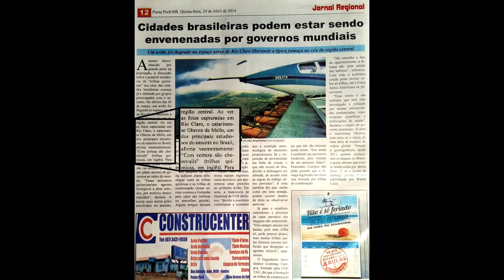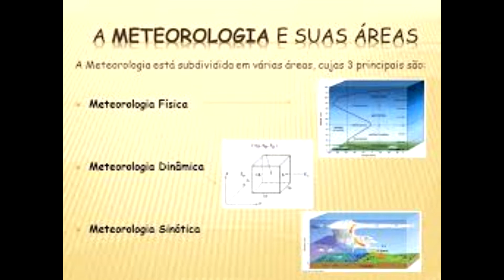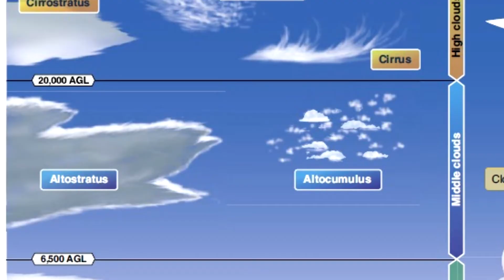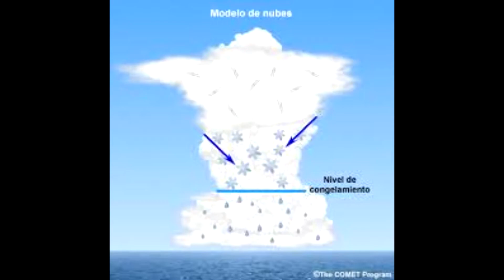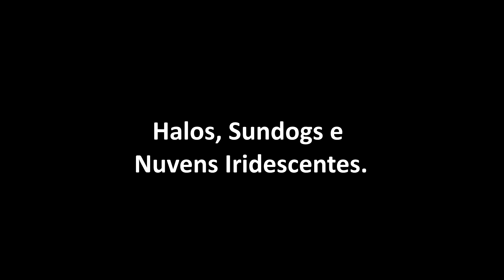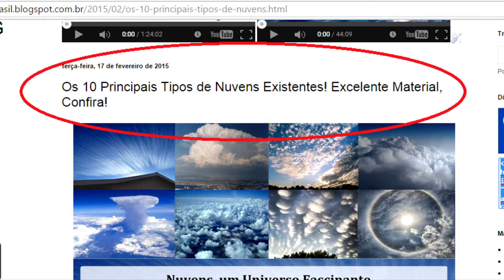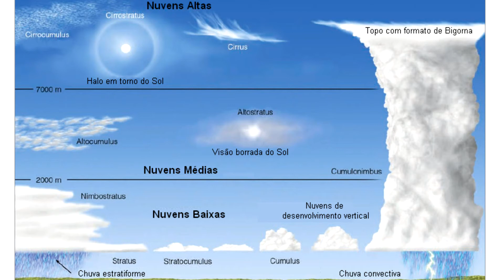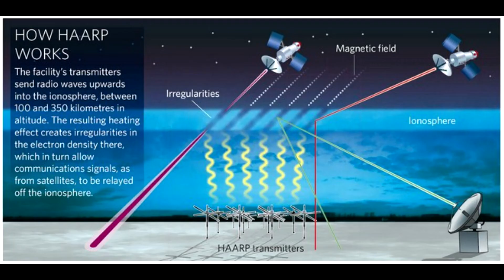Chemtrails? A Verdade Revelada! Parte 1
Olá, aqui é o Guerreiro, do Youtube.

Para que possamos dar continuidade a esse projeto contamos com o seu apoio. As pessoas que apoiam o canal tem acesso à conteúdo privilegiado, como grupos fechados de discussão e materiais especiais, como livros, músicas e PDFs.

Torne-se um parceiro. Nós agradecemos muito.